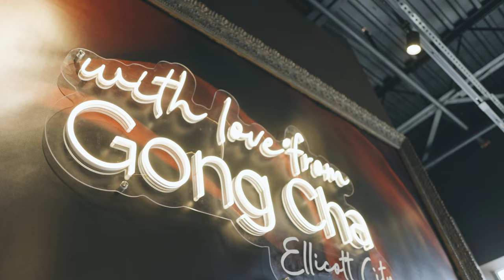Gong Cha Ellicott City - Soft Opening 2021 // CANON EOS R5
Gong Cha Ellicott City soft opening cinematic!

Main Gear I Use:
MAIN Camera Body
SECOND Camera Body
Best Vlogging Tripod/Grip
On Camera/Shotgun Microphone
My Favorite Lens of All Time
Wide Angle Lightweight Champ
Nifty Fifty Lens
External Recorder/Camera Monitor
Lightweight King LED Video Light
Softbox for the Lightweight LED Video Light
Main Sit Down YouTube Video LED Light
ND Filter (Sunglasses for the camera)
Hazy Look Filter
LED Flashlight Strobe
Remote Trigger to Use Strobe
Softbox for Strobe